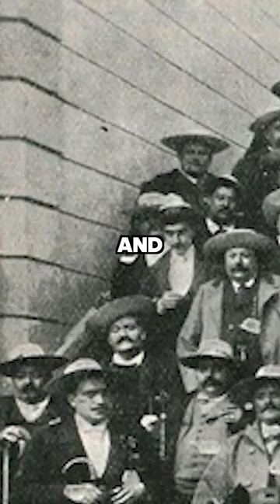The "Fat Men's Club" Was a Thing